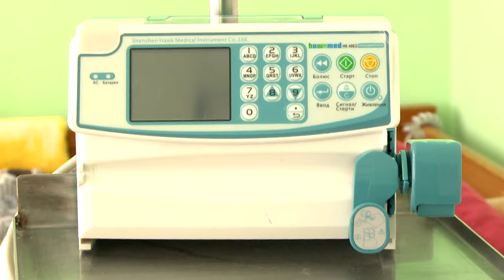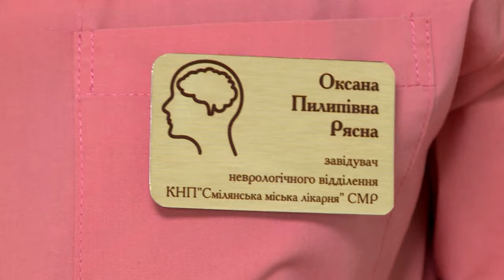Повністю оновили неврологічне відділення на базі Смілянської міської лікарні